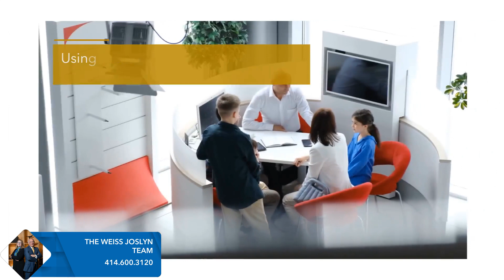Understanding Home Appreciation Over 30 Years